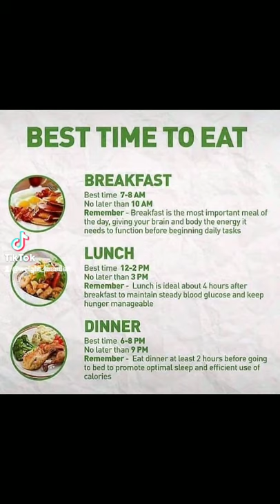How to develop healthy eating habits - Healthier ways to eat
6 Ways to Develop Healthy Eating Habits

1. Get in balance.
Eat a diet that's 45 percent carbs, 30 percent protein, and 35 percent good-for-you fats—olive oil, fish, or nuts. "Eating too little fat makes you feel deprived," Forberg says. "Sprinkle almonds on your salad, put Parmesan cheese on your whole-wheat pasta, or slice avocado on your sandwich. Fat is a flavor carrier that helps other foods taste more robust."

2. Avoid anything artificial.
Stick with real foods, such as vegetables, fruits, nuts, lean meats, low-fat dairy, and whole-grain pasta, rice, and bread. "The idea is to get the biggest nutrient bang for the calorie buck. Processed foods contain a lot of junk. Real foods are antioxidant-rich and fiber-filled."

3. Pile on the green stuff.
"The bulk of your diet should be vegetables, such as tomatoes, mushrooms, zucchini, spinach, and other greens," says Forberg. Vegetables are high in fiber and water, which fill you up. "You'll be surprised by how much you can eat when you follow this plan."

4. Keep a food journal.
"People who write down what they eat after every meal lose twice the weight of those who don't."

5. Set healthy limits.
"On the show, we recommend women consume 1,200 to 1,500 calories a day and men 1,600 to 2,400, depending on their size," says Forberg. "If you're super-tired, eat a little more. This is about making a lifestyle change and doing something that's sustainable."

6. Never let yourself get famished—or too full.
"When you're super-hungry, you choose the wrong foods and eat too much. Stop when you're comfortably full. You should never have to unbutton your pants!"